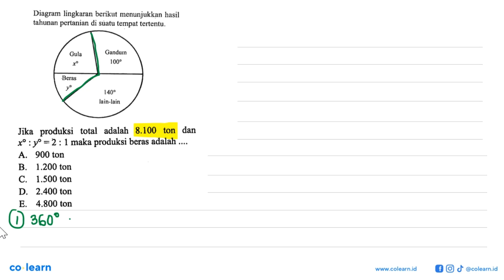Diagram lingkaran berikut menunjukkan hasil tahunan pertanian di suatu tempat tertentu. Gandum Gu...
Diagram lingkaran berikut menunjukkan hasil tahunan pertanian di suatu tempat tertentu. Gandum Gula 1009 Beras o 1409 lain-lain produksi total adalah 8.100 ton dan Jika x' :y' =2 : ] maka produksi beras adalah A. 900 ton B. 1,200 ton C, 1.500 ton D, 2.400 ton E. 4.800 ton

Topik atau Materi: Distribusi Frekuensi - Statistika Wajib - STATISTIKA - Matematika Kelas 12 SMA - K-13

Sumber Soal: Buku Siswa Matematika Kelas 12, K-13, MK , Sewu

00:00 : Bedah Soal
01:00 : Konsep, rumus dan pengertian Distribusi Frekuensi
01:18 : Langkah penyelesaian soal
01:38 : Jawaban akhir
02:08 : Penutup